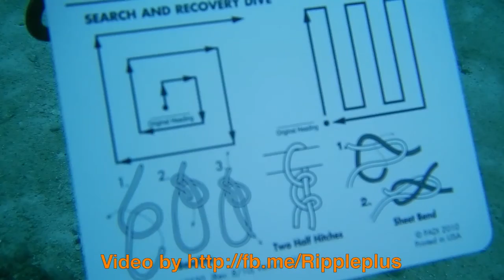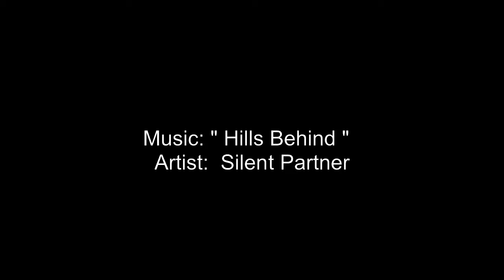สอนนักเรียนดำน้ำหลักสูตร Rescue Diver course 19 10 2016